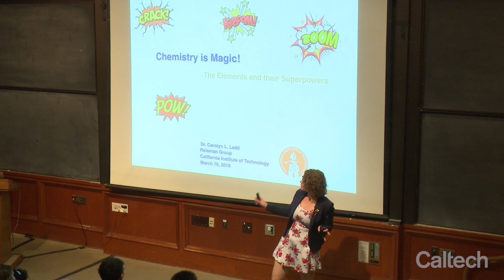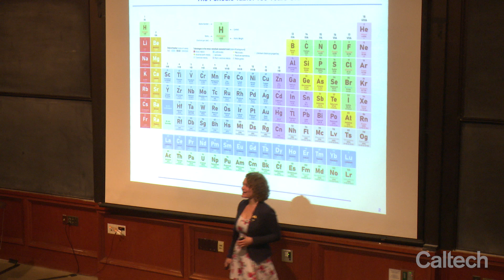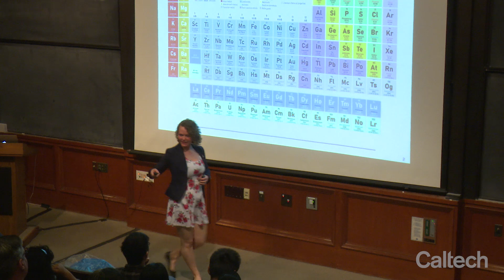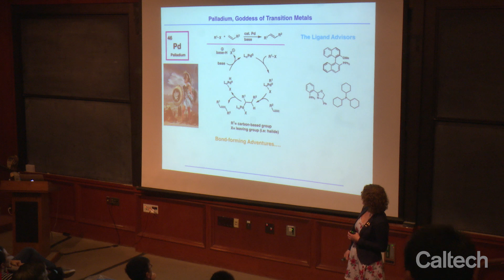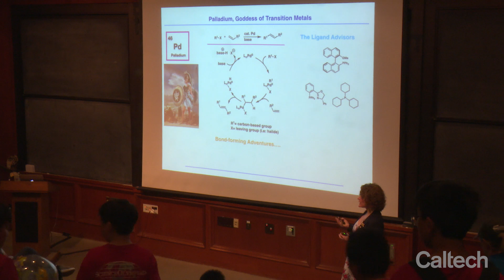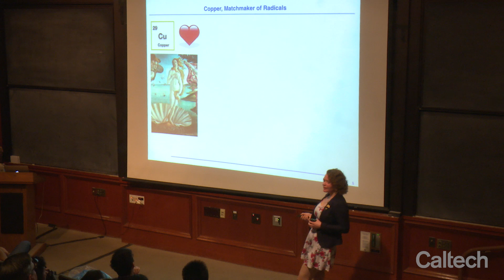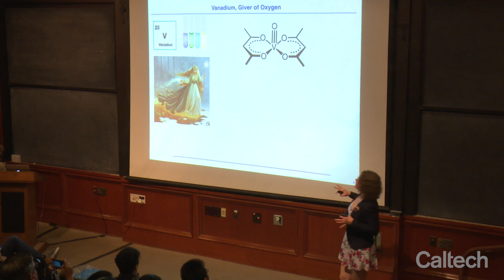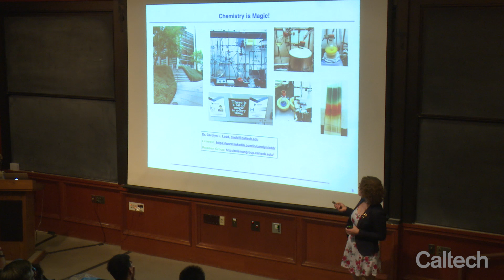Chemistry is Magic: The Elements and Their Superpowers - Carolyn Ladd - 3/16/2019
“Chemistry is Magic: The Elements and Their Superpowers” by Carolyn Ladd, Postdoctoral Researcher, Caltech

TED-style talk presented at Caltech's Science for March event.